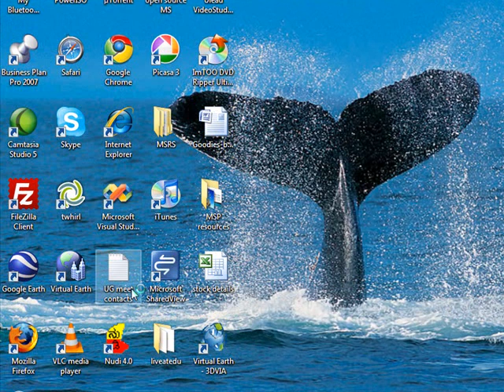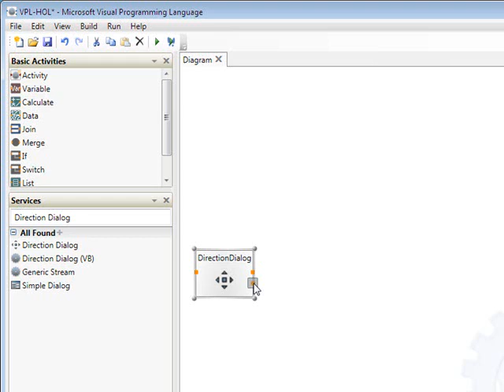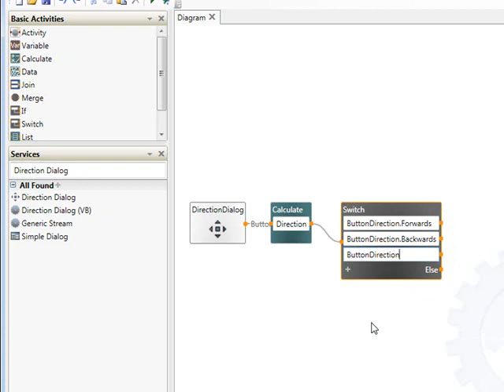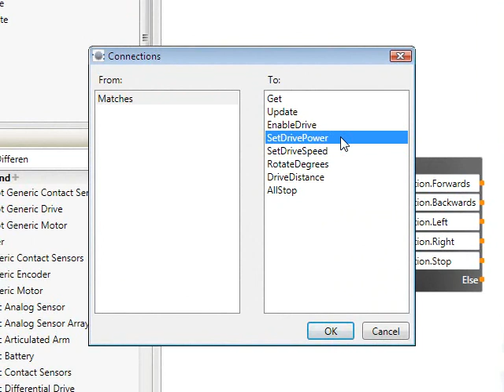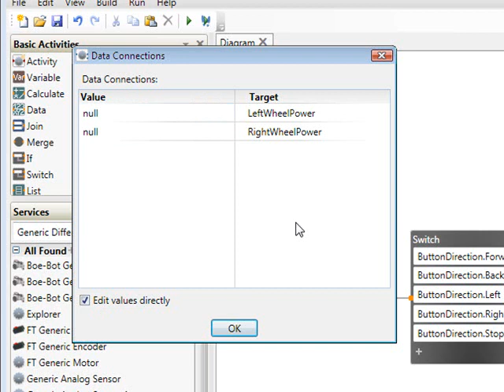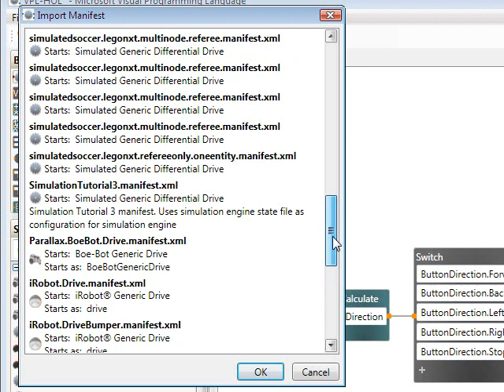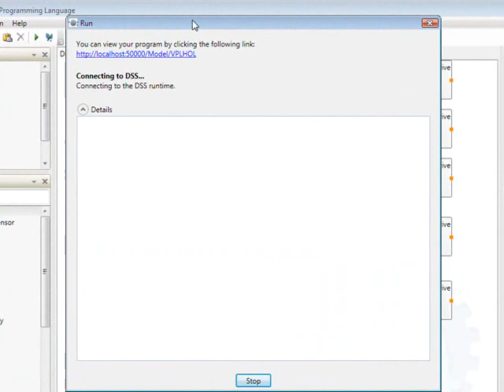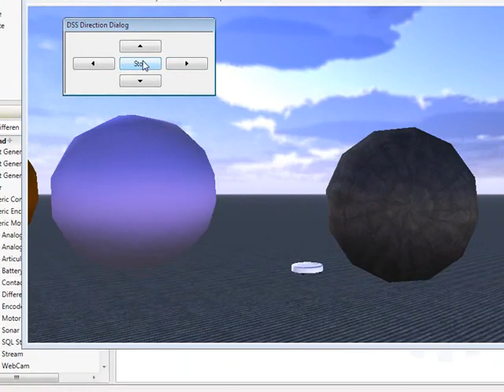I-robot Simulation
Using Visual Programming Language driving the i-robot in simulation environment i.e without any hardware.!